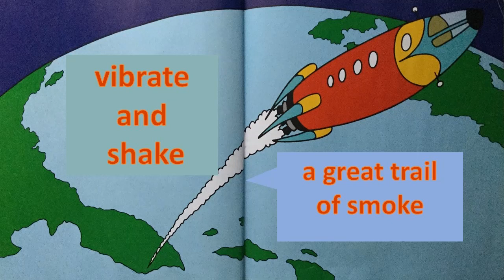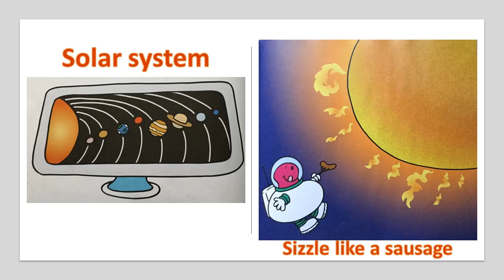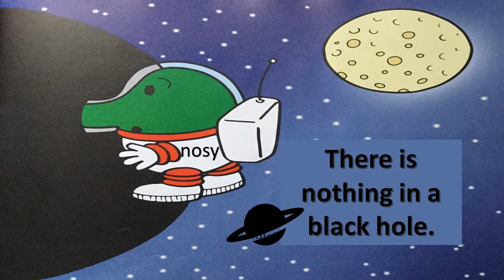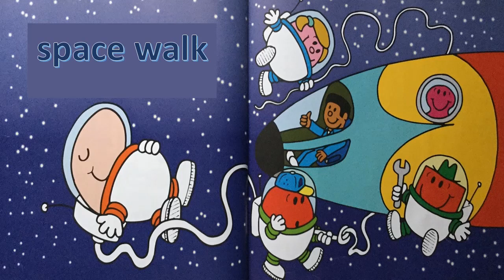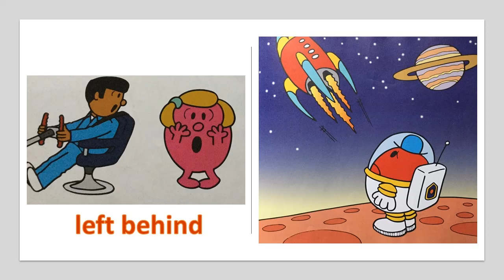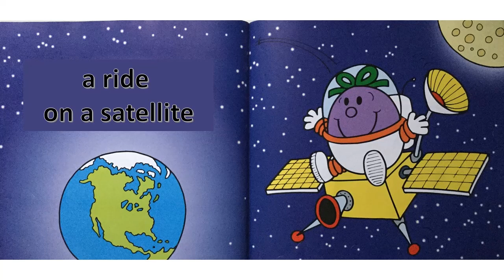Mr Men in Space (Mr Men Adventure Story Books Read Aloud in English & Mandarin)《奇先生妙小姐》大冒险科普中英双语绘本故事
Kids’ books, kid’s reading.
support the author by purchasing Mr. Men & Little Miss Adventures Collection from Amazon
The Mr Men and Little Miss Adventures take Roger Hargreaves' beloved characters on amazing trips…